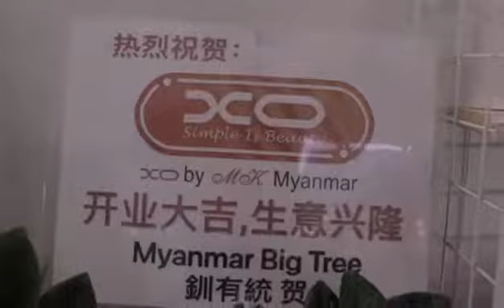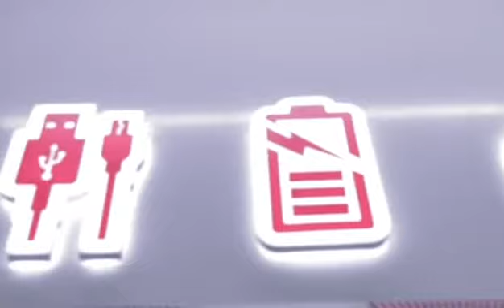Let's take a short video visit at XO Myanmar! More and more XO flagship shops open~ mobile shop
Our company name is Three Key Industrial (HK) Co., Limited. We start from 2013, and have been focus on all kinds of mobile phone accessories.

Products
Our main products are earphones, USB cables, speakers, home chargers, power banks, car chargers& car holders, gaming products ect.

Wechat: yyy-rann
Skype: live:icorayang